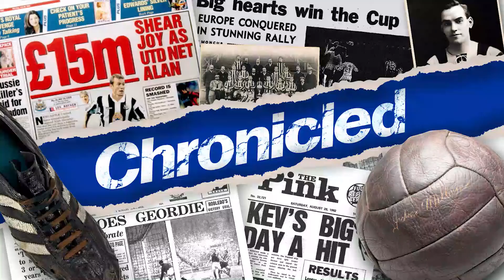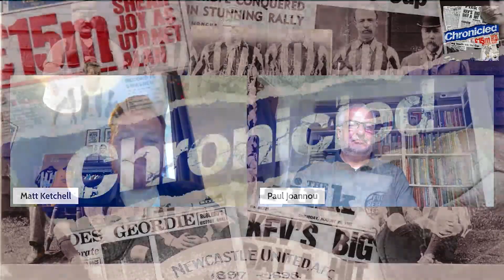Chronicled: The History of NUFC | Episode 3: 1893-98: NUFC promoted to the top division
Welcome to Episode 3 of our new series 'Chronicled: The History of NUFC'. Every week Matt Ketchell is joined by Newcastle United's official club historian Paul Joannou to discuss the club's history in chronological order.

This episode covers the season Newcastle accept an invitation to join the prestigious Football League, the same year as Liverpool and Arsenal did. Joining at Division Two level they consolidate, gain promotion to Division One and capture the imagination of the city with attendances tripling in the space of three years.

Theme music by Tom Ramsey.

If you have any feedback on the podcast, or have a NUFC history question for Paul Joannou, you can direct those to